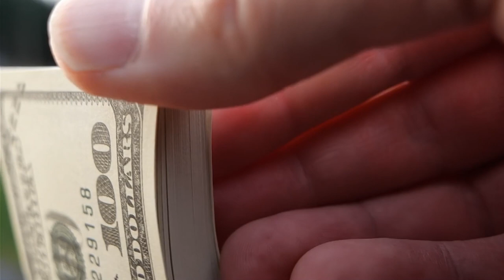Nauru: SMALLEST Country, BIGGEST Problems... Obesity, Poverty, Drugs, Homeless, Bankruptcy...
So, you thought the U.S. had the record for obesity, well think again!
Nauru has got it beat! and that's not the only record that Nauru holds.

It's the only Nation that doesn't have a capital city,
It's the only country that imports 100% of its food,
It's the most environmentally damaged country,
It has the highest rate of smokers,
it has the highest rate of type 2 diabetes,
It's the third smallest country on earth,
and it has one of the highest rates of drunk driving, but only has 30 kilometers of road.

but how did this country get so bad?
and why is it that we have never heard of it before?

In the early 1900's it was discovered that the island of Nauru was (almost in its entirety) phosphate land.
Phosphates were needed for fertilization and therefore a highly sort after resource.
By the 1970s, 35 million tonnes of phosphates had been removed from Nauru,
over a third of its land had been strip-mined,
and its population of around 10,000 people had become incredibly rich.

Nauru was now the second-richest country in the world!
So rich, that its people stopped working and just began spending.
They imported expensive foods, and went on extravagant holidays,
they bought sports cars, cruise ships, and hotels overseas.
They even built an airport!
with 7 aircraft!
that's like Stanford University students having their own airport!
One police chief even imported a Lamborghini only to discover that he was too fat to fit behind the wheel!

Unfortunately, Nauru was so intent on living in the moment that they forgot to plan for the future.

By the 1990s, Nauru's phosphate reserves were almost depleted,
nearly 90% of its land mass had been destroyed,
and the country was close to bankruptcy.

Since the phosphate reserves were nearly gone, the country had no source of income and therefore had to accept Australian handouts (In exchange for retaining over 1000 asylum seekers in an immigration detention camp).

Since all of Nauru's trees, and most of its vegetation were gone, Nauru no longer had fresh water reserves and could no longer produce its own food, so they built a desalination plant to supply fresh water and imported cheap processed food from Australia

Today, Nauru has extremely high rates of alcoholism, child mortality, and poor mental health.
It has insufficient healthcare and a poor educational system
The lack of work and the diet of cheap processed foods has left over 70% of the Nauruan people with obesity, and over 40% with type 2 diabetes.

The sad irony is that the phosphates obtained from the mining that killed the country's ecosystem are used to improve the texture, taste, and sustainability of the cheap processed foods that are killing its population.

Nauru's land was pillaged by Germany, the U.K., Australia, Japan, and the Naruan themselves.
It has been a WWII military air base, an offshore tax haven, a money laundering paradise, and a refugee detainment center.

Nauru's history is a political, environmental, social, and economic disaster,
it's a testament to the evils that can arise with capitalist society and therefore, it's the western world's "Dirty Little Secret".